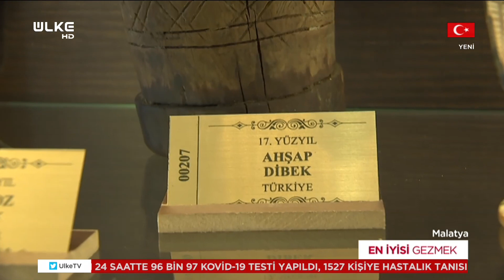En İyisi Gezmek - Malatya | 13 Eylül 2020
Harun Şen’in hazırlayıp sunduğu “En İyisi Gezmek”, birbirinden renkli görüntülerle ekrana geliyor. Programda bu bölüm Malatya'dan eğlenceli anlar ekrana taşındı.

Ülke TV’de yayınlanan En İyisi Gezmek’te Ülke’nin en heyecanlı ve neşeli sunucusu Harun Şen sokak sokak dolaşarak ülkenin renklerini keşfediyor. Komedinin, aklın, yeteneğin, gücün birleştiği tek program olan En İyisi Gezmek; ilginç olaylar, gülümseten gelişmelerle ekrana geliyor. Anadolu insanının samimiyetinin birinci ağızdan anlatıldığı programda; yöresel lezzetler, özel yetenekler izleyiciyle buluşuyor.

‘Gez göz arpacık’ diyerek hedefi 12’den vuran Harun Şen’in doyumsuz sohbeti Ülke TV’de…